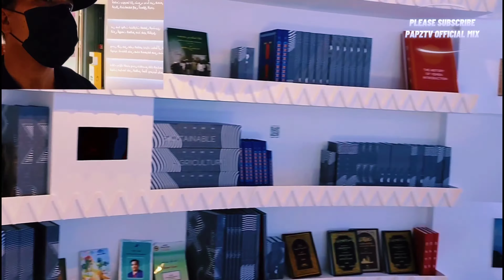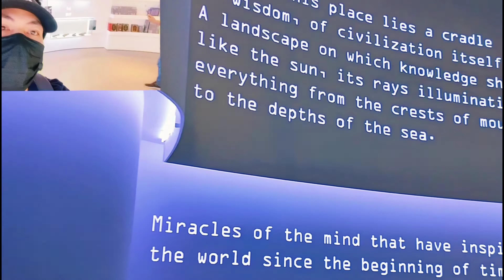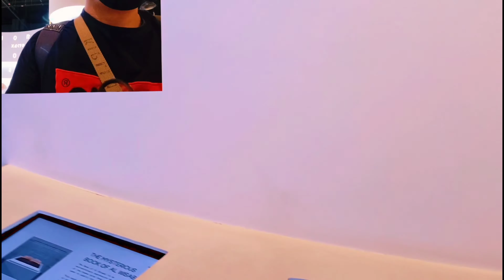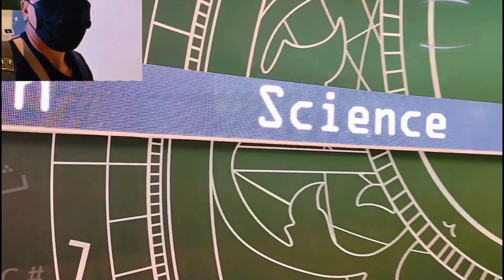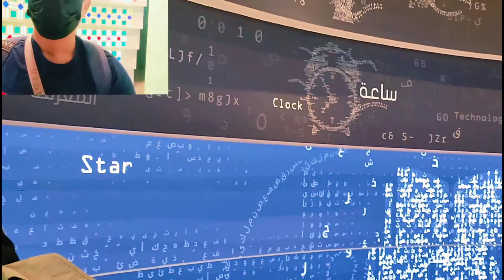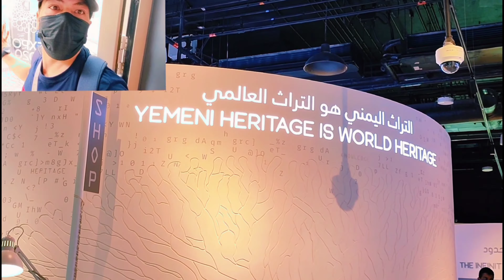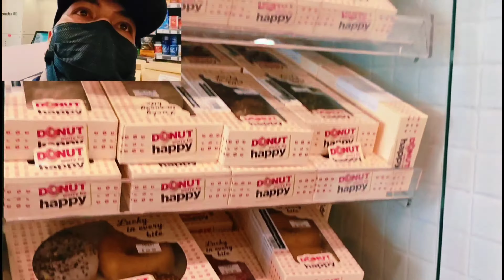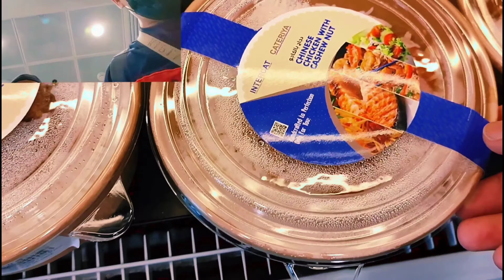VISIT YEMEN PAVILION FULL VLOG DUBAI EXPO 2020..@JaperSniperOfficial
VISIT YEMEN PAVILION FULL VLOG DUBAI EXPO 2020...

Yemen Pavilion A place of thought and understanding.
understand the infinite power of knowledge as you discover the ingenuity of one of the oldest civilization. See how ancient and modern knowledge connect to bring future' achievements.

What you will see inside the pavilion:
*The Miraculous Book of Al Wasabi, an original, handwritten Yemen manuscript
*Learn more about the Yemeni coffee bean and enjoy an olfactory experience
* The immersive Video experience, the astrolabe ticker and an interactive game for kids.

Gear use of making Video:
Smartphone Redmi Note10pro max w/ 3Axis Gimbal stabilizer

Thank you so much to all'my subscriber for supporting my channel God bless you all ❤️🙏🙏🙏